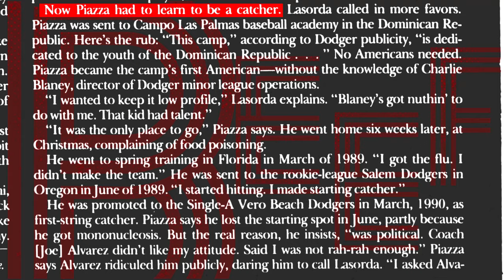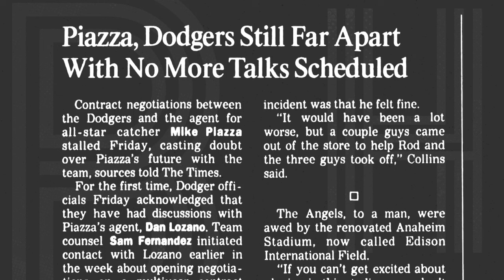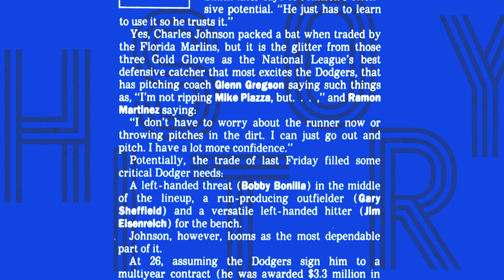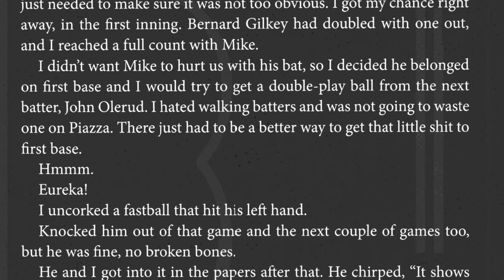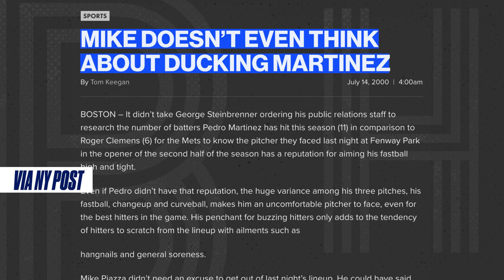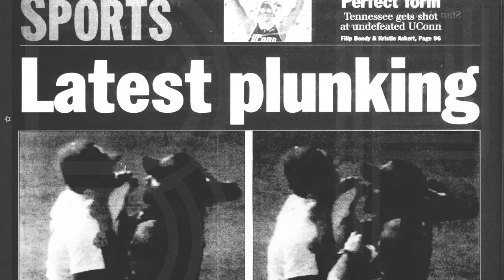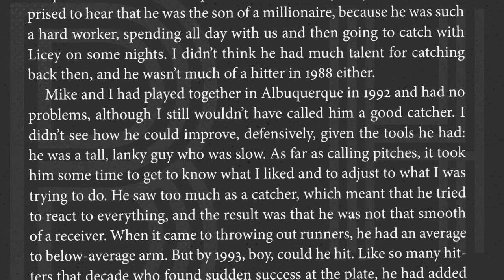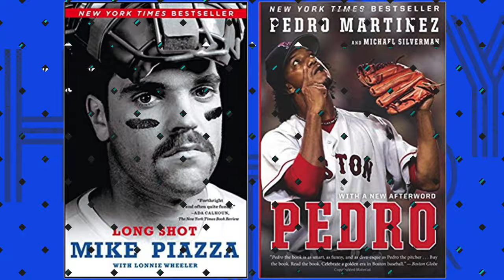Pedro Martinez's beef with Mike Piazza covered family honor, a whole lot of money, and camp drama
Mike Piazza and Pedro Martinez both debuted for the Dodgers in September 1992, and while they didn't stay teammates for all that long, they stayed connected. Just, you know, not in a really friendly way. From Pedro defending his brother Ramon, to Piazza wanting to earn more than Pedro, to a few beanings and a whole lot of jawing in the media, these two Hall of Famers kept the beef alive.

Oh yeah, and then they both wound up playing for the Mets.